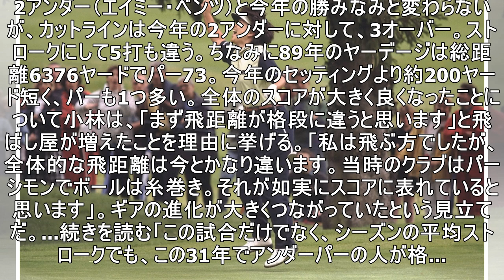平成から令和へ この31年の女子ゴルフの進化を小林浩美はどう見たか【記者の目】